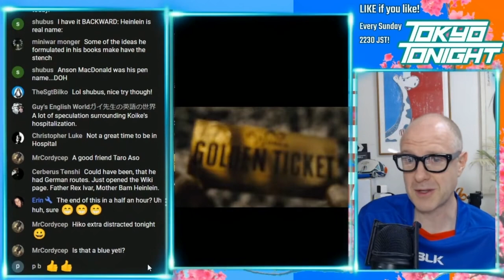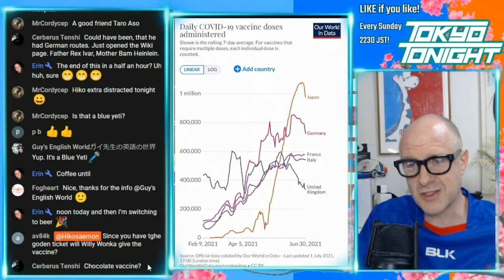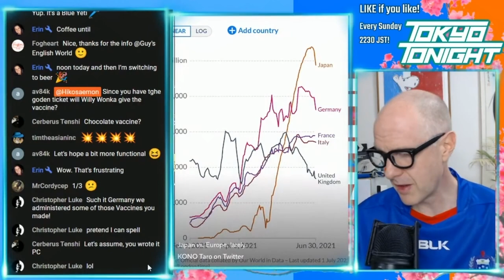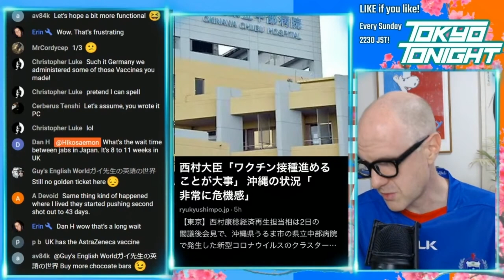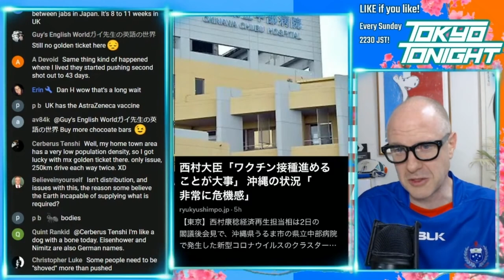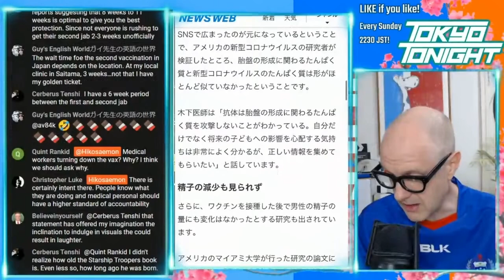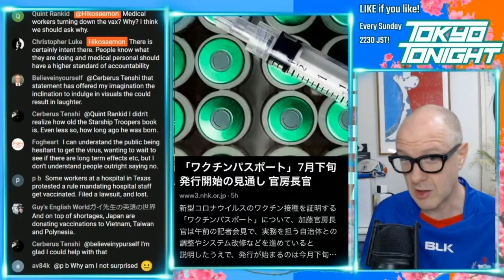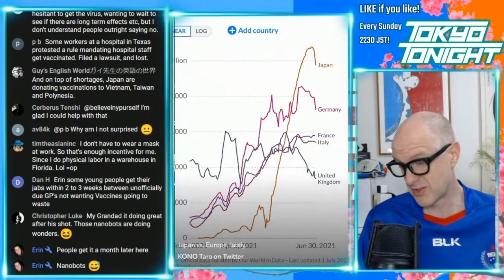Tokyo Tonight! Japan - Current COVID Vaccine News and Updates